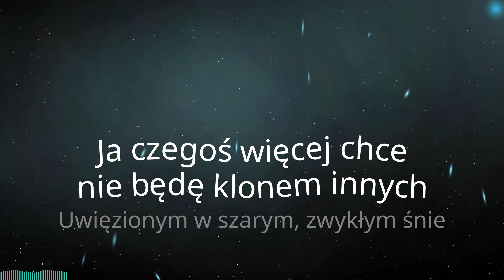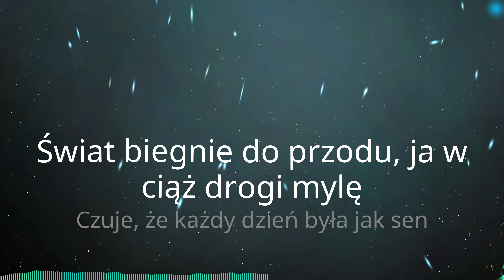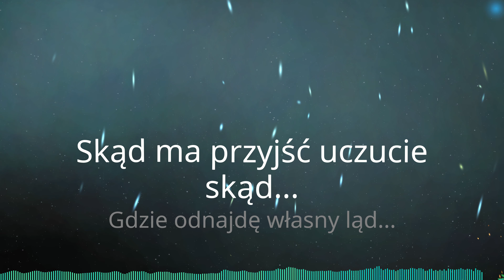Smuggi - Ląd (Tekst)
♫ Smuggi - Ląd

Tekst:
Chce rozpalić w sercu lont
Wreszcie poczuć życia prąd
Czy odnajdę własny ląd...
Schemat życia jest tak prosty
Żyj jak inni
Spójrz na ludzi
bądź jak oni
Nie bądź dziwny
Krzycze nie
Ja czegoś więcej chce
nie będę klonem innych
Uwięzionym w szarym, zwykłym śnie
Dostrzegam
Horyzont
Chwytam ster, niech widzą
Siłę mam, dopłynę właśnie tam
Naprzeciw burzom, falom słów
Prosto do szczęścia własnych bram
Ląd..., ląd...
Mój ląd..., mój ląd...
Jak mam w sercu poczuć to
Skąd ma przyjść uczucie
skąd...
Gdzie odnajdę własny ląd
Wpadłem w sidła czasu i zostałem w tyle
Świat biegnie do przodu, ja w ciąż drogi mylę
Czuje, że każdy dzień była jak sen
Wspomnienia mego życia niknąć w gęstej, ciemnej mgle
Dostrzegam
Horyzont
Biegnę, a za mną szyderczy tłum
Spojrzenia ludzi i tony słów
Mam dosyć już już
odpływam na mój ląd
Ląd..., ląd...
skąd...